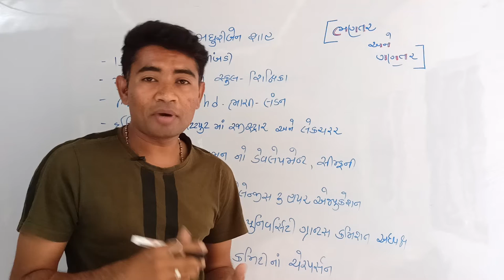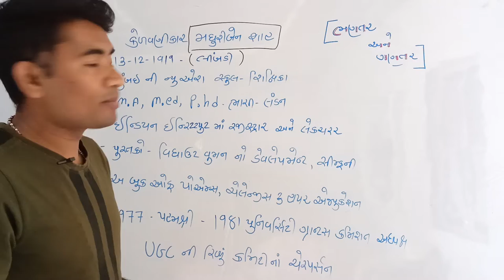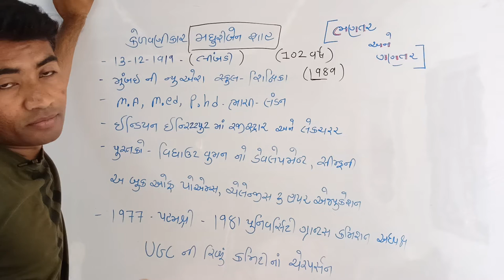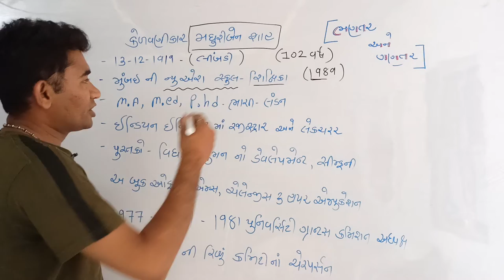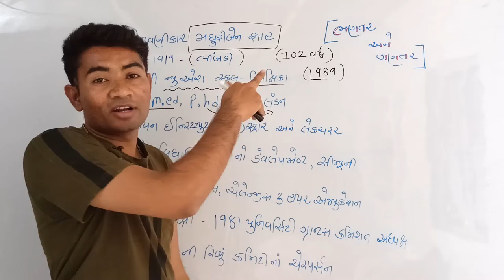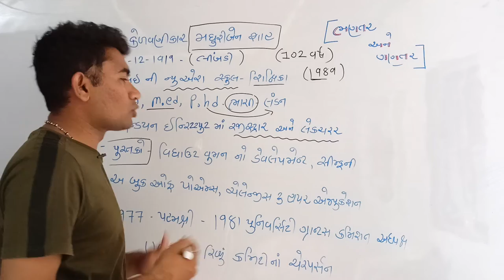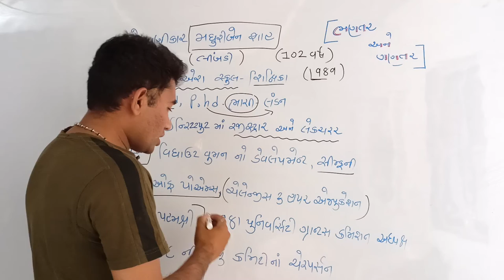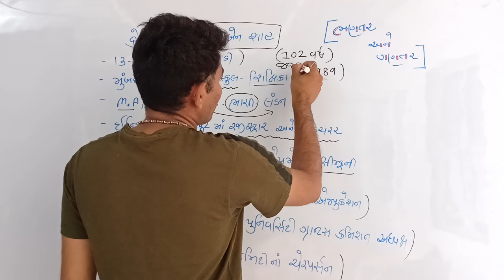Mdhuribehn Shah || bhantaranegantar|| વિશેષ વ્યક્તિત્વ